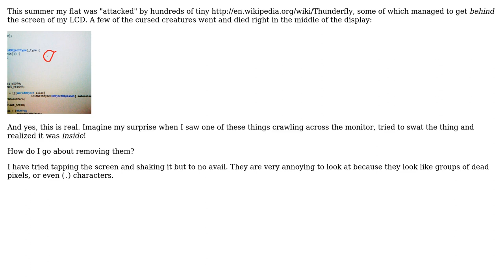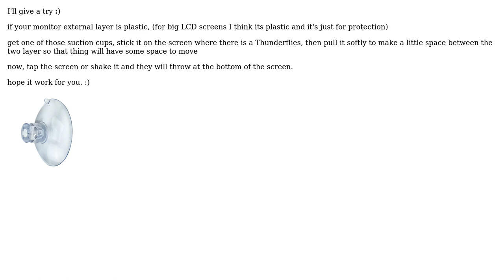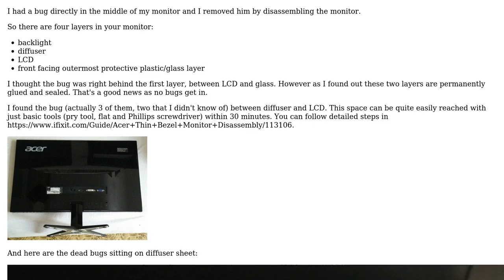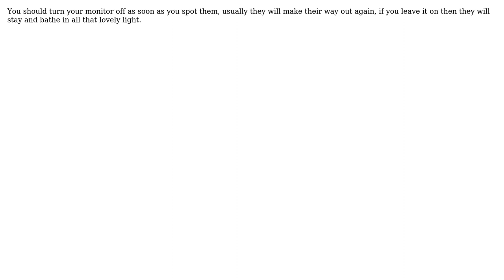Removing dead thunderflies stuck inside an LCD monitor (5 Solutions!!)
Removing dead thunderflies stuck inside an LCD monitor

With thanks & praise to God, and with thanks to the many people who have made this project possible! | Content (except music & images) licensed under cc by-sa 3.0 | Music | Images & others | With thanks to user William Hilsum user Vlastimil Ovcacik user Tony Edgecombe user t0mm13b user random user Mike Weller user Gaff and the Stack Exchange Network Trademarks are property of their respective owners. You are responsible for your own actions.